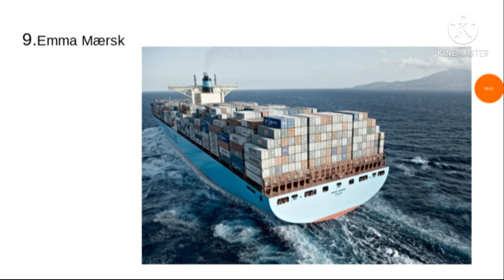10 biggest ships in the world